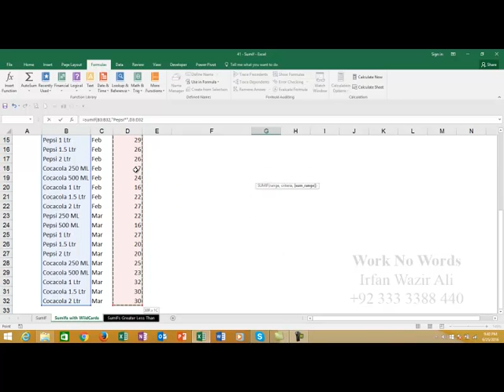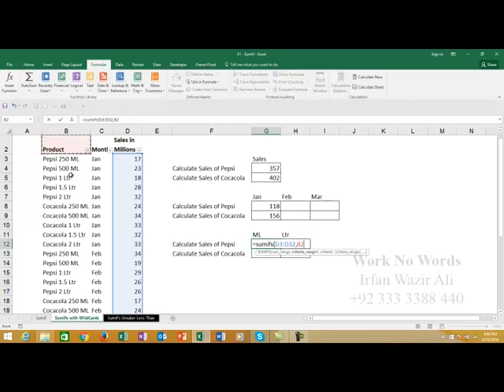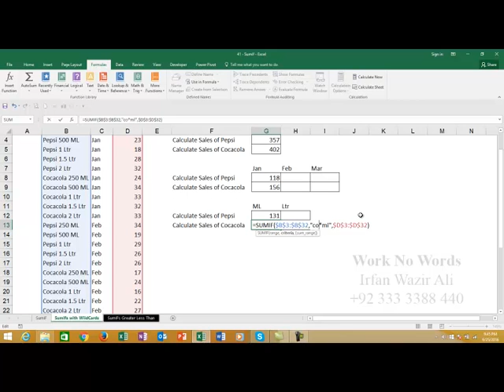41. SumIF and SumIFs Part 2 in Excel 2013 Urdu Tutorials by Irfan Bakaly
41. SumIF and SumIFs Part 2 in Excel 2013 Urdu Tutorials by Irfan Bakaly